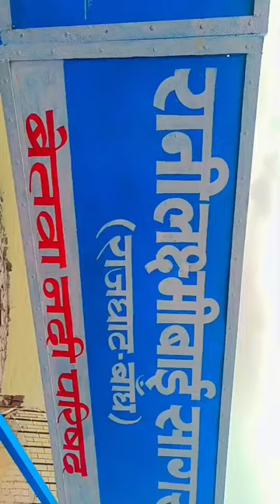Rajghat dam,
Rajghat dam ,mastana Mausam hai